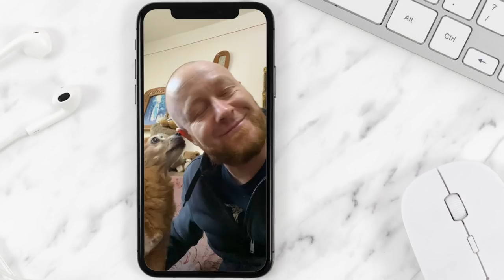STRASSENHUNDE GERETTET | Familie Diamanta 💎